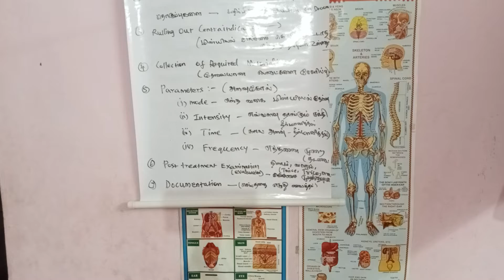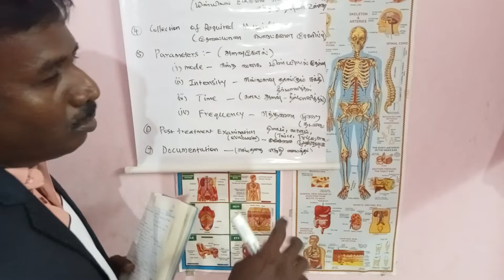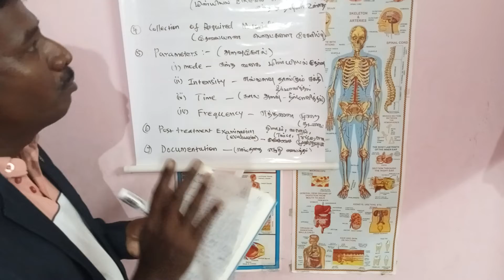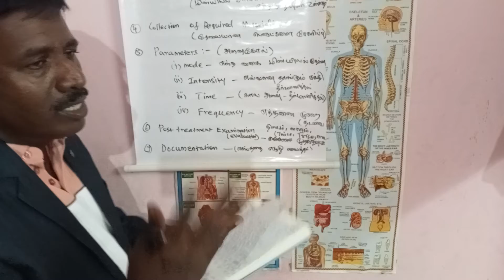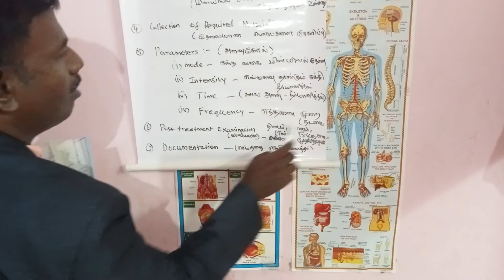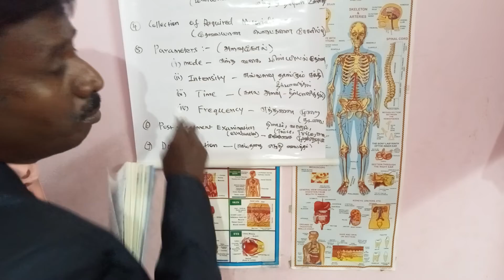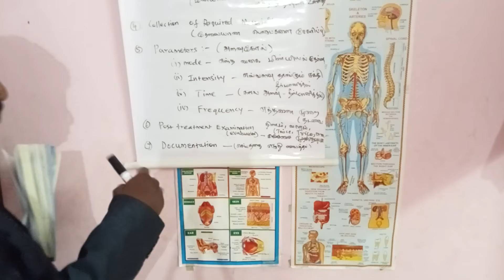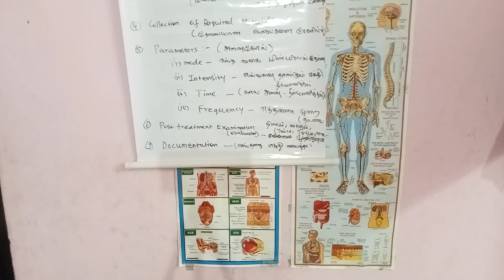இயன்முறை (பிசியே ாதெ ரபி)மருத்துவ பாடப் பிரிவுகள்-தமிழில்.